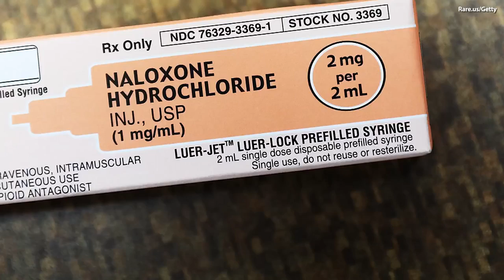Walgreens Selling OTC Narcan to Fight Opioid Crisis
The crisis has reached epic proportions.